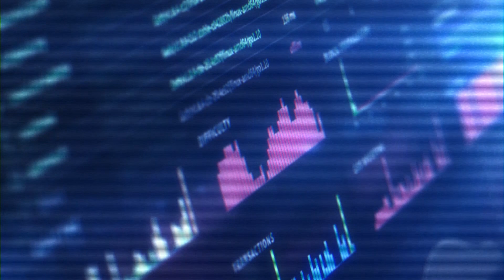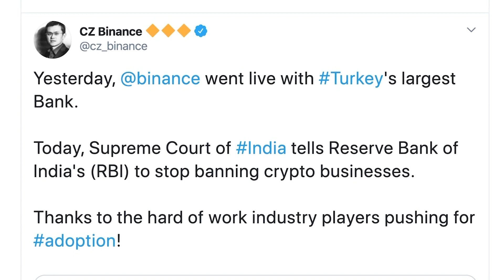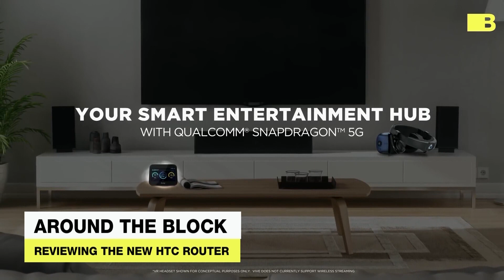South Korea Passes New Law Legalizing Crypto Trading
Today's AROUNDTHEBLOCK
1. South Korea Passes New Law Legalizing Crypto Trading
2. India Supreme Court Unbans Crypto
3. today’s bitcoin troll of the day is slated to be the UK’s chief banker